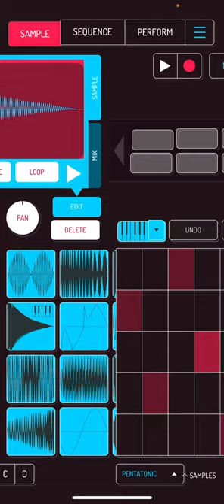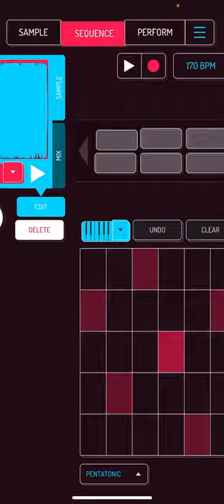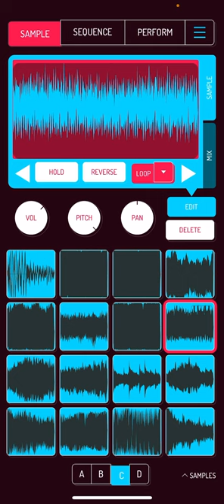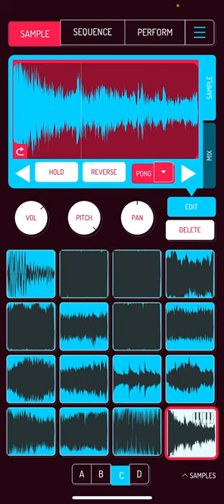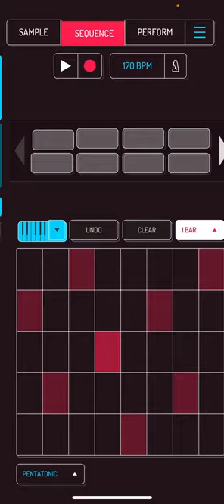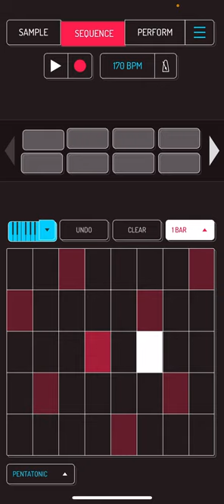Demo #10 Koala Sampler Jungle DnB Muti Set of Sample Packs. Available to download!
Ever wanted to produce Jungle and Drum & Bass like the master producers of the 90s?

Now you can with this superb set of Koala Sampler Packs made specifically for you to jump right in. So what’s in the packs?:

All the sounds you would expect for authentic Jungle/DnB! These include chopped and time stretched classic drum breaks such as:

The Amen Break.

Funky Drummer.

Hot Pants.

Think Break.

God Made Me Funky.

Hogin Machine.

Last Night Changed My Life.

Incredible Bongo Band.

These drum breaks all have the ideal tempo of 170 BPM, were sampled through my Amigo Sampler on Desktop, then I exported with additional Time Stretched versions that give you the Authentic Amiga and Akai Time Stretch combination.

Each Koala Song also comes with several sequenced examples demonstrating the versatility of each Koala Pack. I arranged the sequences to give you a head start. Go ahead and alter the sequenced beats to your own taste, or make your own with relative ease.

You also get authentic bass, lush pads, rasta voices, and jungle FX sounds to layer with your drum breaks and make full Jungle DnB tracks.

Some history: The Amiga computer was popular during the 90s, when owning a studio could be extremely expensive, whereas the cost of an Amiga was much more affordable to produce music with its sampling capabilities. The sounds are renowned for the crunch and antialiasing of waveforms that gave the music and distinctive tone and character. The Amiga itself was not capable of time stretching, so producers turned to hardware samplers such as the Akai 9500 that allowed time stretching. Recently I bought Amigo sampler VST for my desktop computer which delivers an identical sound to the Amiga PAULA chip and Akai time stretching waveforms. With this technology I’ve compiled a large set of sounds (over 700 equaling 11 Koala Song Files) for you to use in your own Jungle and DnB projects.

I’ll expand the collection of sounds at no extra cost as soon as I have redeemed some of my time and money spent on this project. This year I will add Koala Sampler packs to this bundle and you’ll be able to login and download those new sound packs with no extra cost.